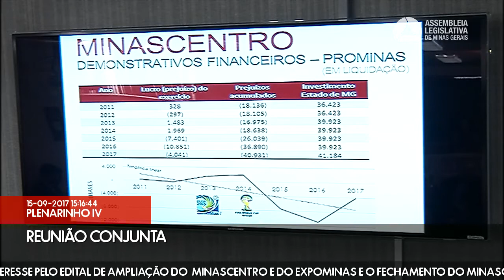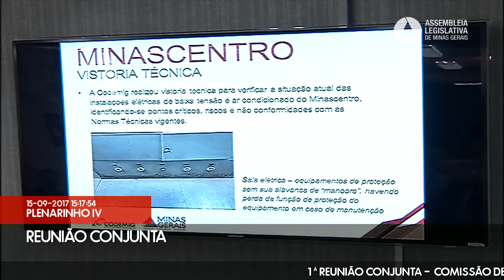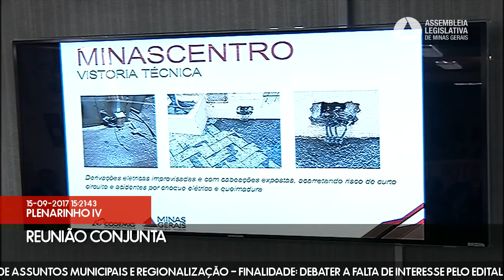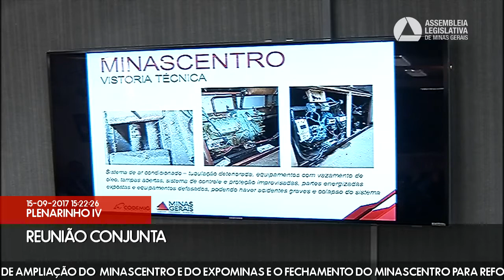15/09/2017 14:00 - Com. de Desenvolvimento Econômico; Com. de Assuntos Municipais e ...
Finalidade da audiência: Debater a falta de interesse pelo edital de ampliação do  Minascentro e do Expominas e o fechamento do Minascentro para reforma.